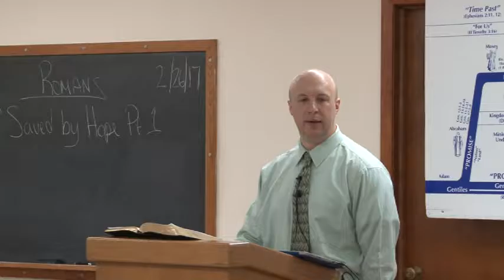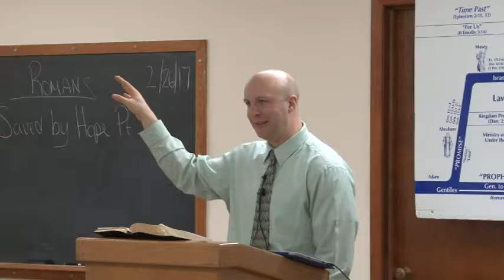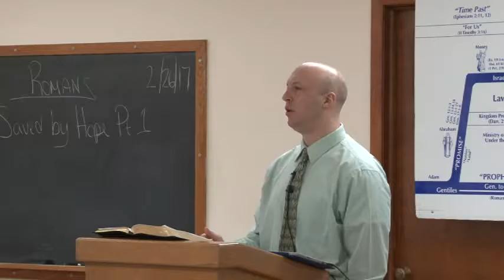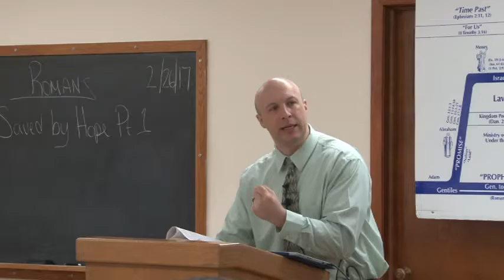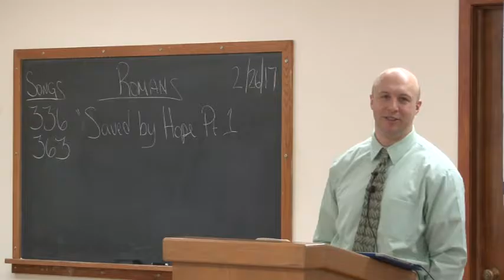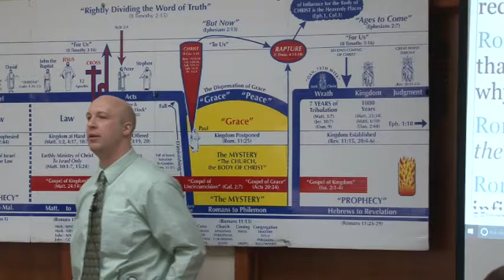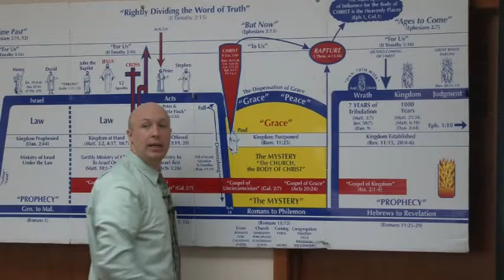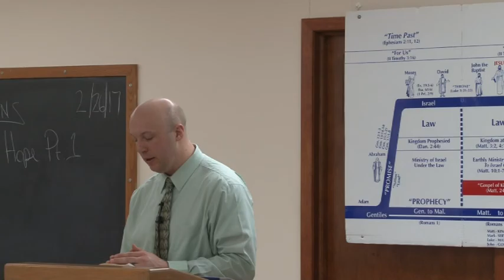0433 Saved by Hope Pt.1 ~ Rom.8:16-25 (2-26-2017)